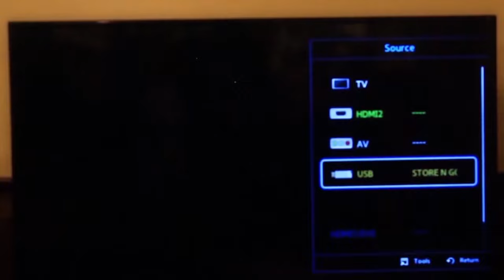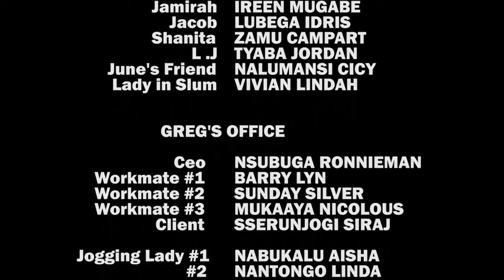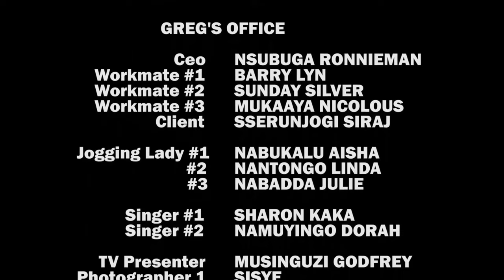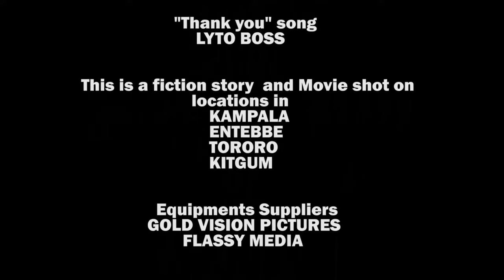SWEET JUNE a UGANDAN MOVIE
SWEET JUNE  is a Ugandan drama following up the romantic story of one Greg (Kakooza Alex) as he meets and falls in love with June (Akitui Fiona)  Written and Directed by Charles Tyaba.
Treat your boredom  with  this fantastic, leisureliness and a must watch piece from Pearl Bros Pictures and Kampwood Entertainment.